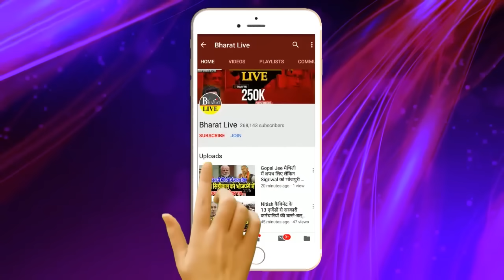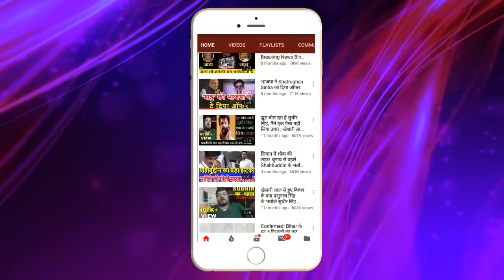भयंकर खुलासा ! तेजस्वी ने शाह के आने से पहले मांझी का खोल दिया सबसे बड़ा राज, हंगामा तय !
भयंकर खुलासा !
तेजस्वी ने शाह के आने से पहले मांझी का
खोल दिया सबसे बड़ा राज, हंगामा तय !